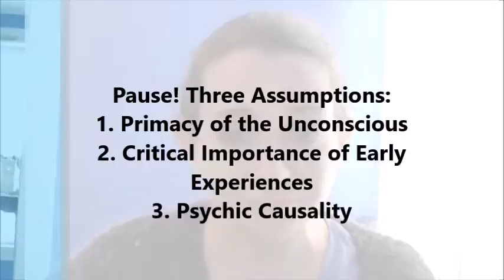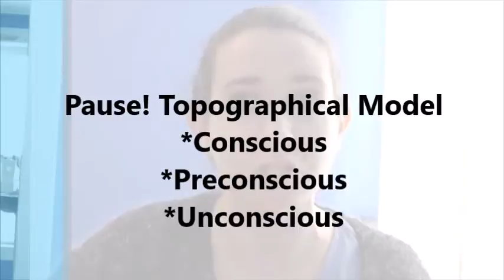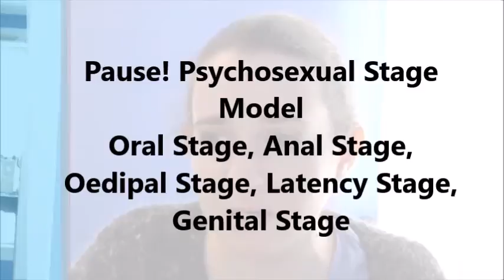3 21 16 Video Lecture Psychodynamic Perspective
Snow Day video lecture for UMA PSY 100, Spring 2016
3/21/16 Chapter 10 The Psychodynamic Perspective

In which I explain in great detail just how much I love cake, and also some things about psychology.